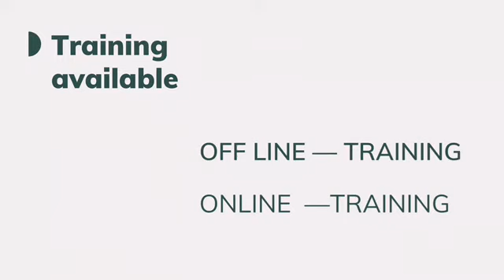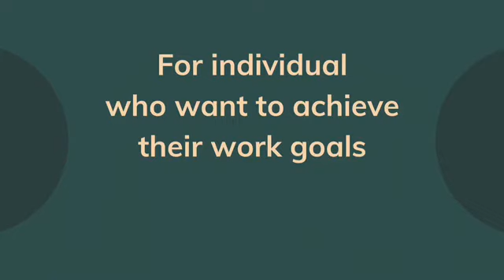Trending buisness model. INDIA'S FIRST TOILET SOAP TRAINING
In this video we are telling you about soap making buisness model .  We are  providing a training program  for handmade soap  or toilet soap both .  Because of China not exporting soaps in India  because of corona virus  it’s a boom for Indian manufacturer to take advantages of this opportunity  .We have a big market  only  from India but from other countries also . And now  motto of our prime minister Modi Ji   To promote  local products . We have big opportunity to capture a big market.
We are providing training and as well we will help to set up a plant .all over India and out of country also .

Call us or what’s app us 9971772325     ,  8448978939

We are soap manufacturer from  past  8 years  in India . We are in to soap manufacturing  like organic ,herbal soap handmade ,glycerine , coldprocess soap . We are in to third party also  for handmadee soaps . We also export soaps too.